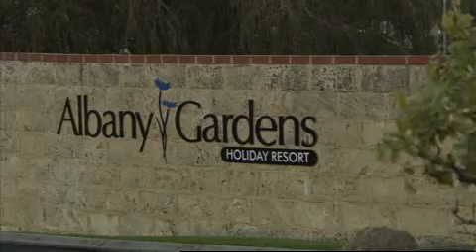BIG4 Albany Gardens Holiday Resort on What's Up Downunder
BIG4 Albany Gardens Holiday Resort is located 1km from the historic town centre of Albany, in south west Western Australia about a 4 hour drive from Perth. You can enjoy the scenic route via Margaret River, Busselton and Walpole. Park accommodation includes chalets and units, drive-through, ensuite, powered and unpowered sites. There is an undercover BBQ area, camp kitchen, pool, tennis court, recreation room, playground and a Kangaroo/Emu enclosure.